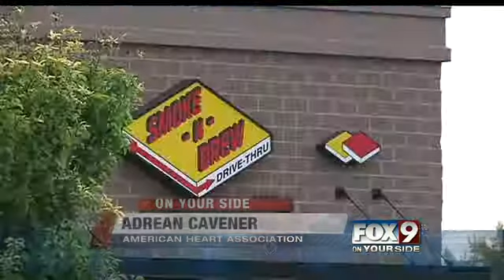Tobacco outlets get free ride